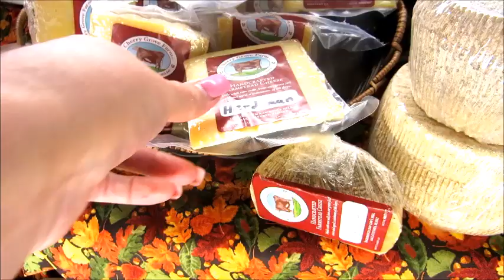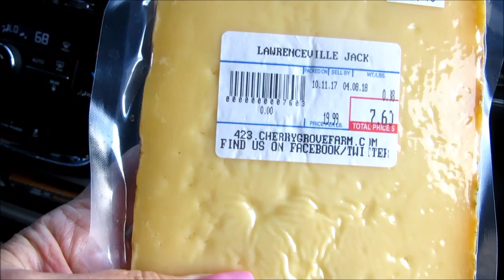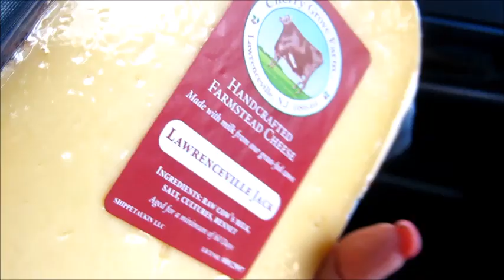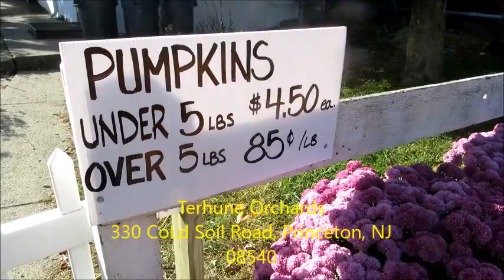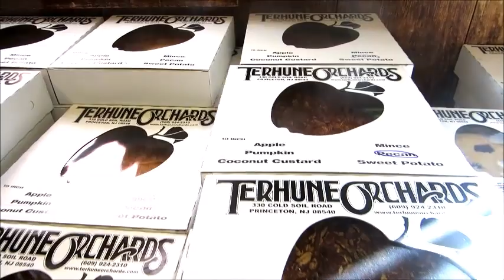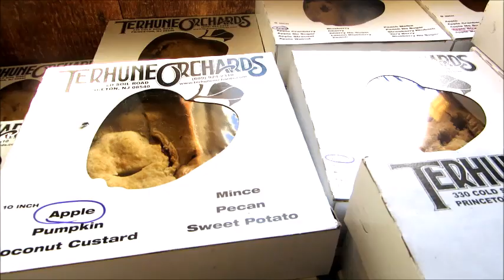#610 США, Мой муж влюблен.......в американскую деревню, и я - тоже!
Farms, animals, pumpkins.